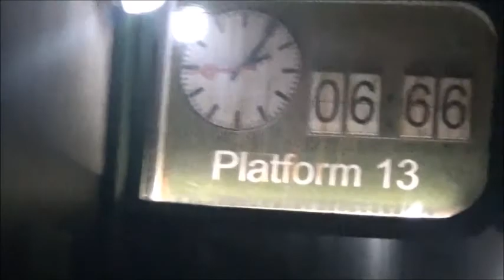mijn attracties top 10